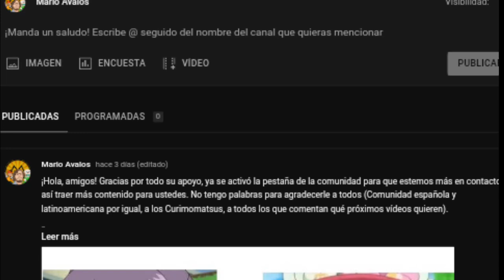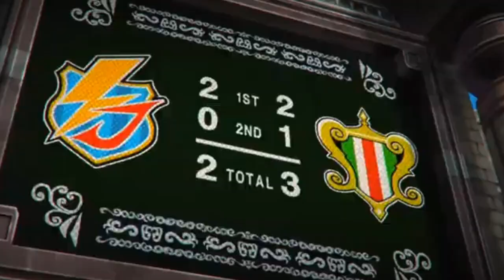Personajes DESAPROVECHADOS en INAZUMA ELEVEN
Hola, espero que les guste este nuevo vídeo. Disculpen si en algunos fragmentos al final se escucha despacio, ya resolví el problema con el editor xd

Marcas de agua:

0:00 Introducción
1:06 Shinichi Handa/Steve Grim
2:07 Goro Tamano/Paul Peabody
3:11 Gakuya Otomura/Cadence Soundtown
4:20 Terumi "Aphrodi" Afuro/Byron Love
5:41 Hikaru Kageyama/Lucian Dark
6:35 Masaki Kariya/Aitor Cazador
7:36 Masashi Nakatani/Eugene Conwell
8:28 Mamoru Nishigaki/Malcolm Night
9:29 Hidetoshi Nakata
10:25 Kojiro Genda/Joseph King
11:51 Saludos